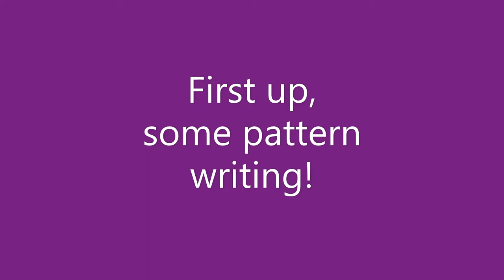Confessions of a YarnAddict Episode 58